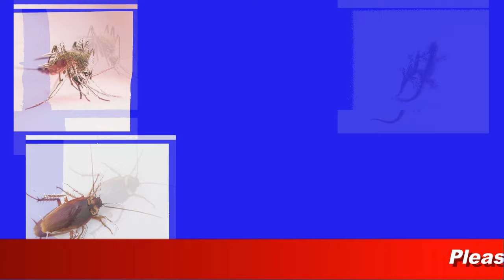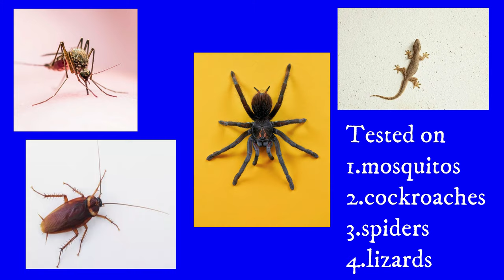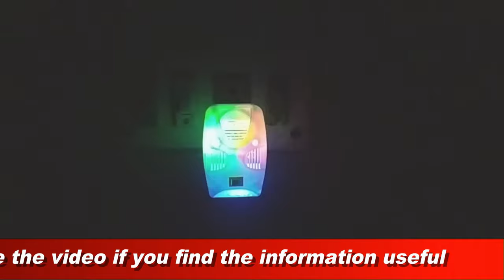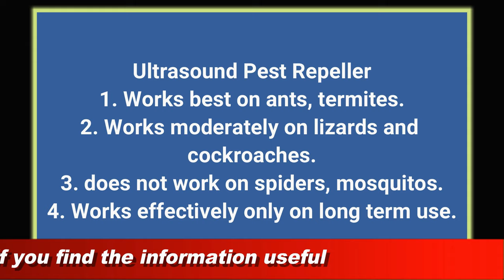ULTRASOUND PEST REPELLER TEST | DO ULTRASOUND PEST REPELLERS WORK? | ULTRASONIC PEST REPELLER REVIEW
This is an ultrasoundpestrepellertest which I conducted for a long span of 1 year to see wether it actually works. In this video I share with you my experience about doesultrasoundpestrepellerwork so watch this ultrasonicpestrepellerreview to see for yourself if it is at all effective. Before you watch the complete video please do not throw away your pest repellent machine thinking that it is useless.

1.KANSAI Ultrasonic Pest Repeller

2.Filsy Ultrasonic Pest Repeller

3.Styxon/Ultrasonic Pest Repeller

4.KANSAI Ultrasonic Pest Repeller to Repel Rats, Cockroach, Mosquito